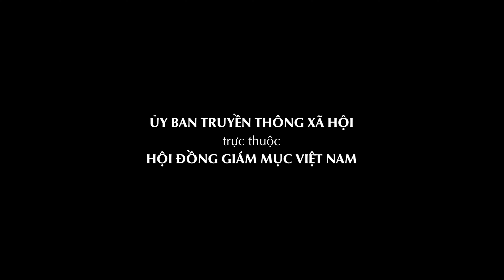Tông thư Desiderio Desideravi của ĐTC Phanxicô - Từ 48 đến 54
WHĐ (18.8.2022) - Ngày 29 tháng 6 năm 2022, Đức Thánh cha Phanxicô đã ban hành Tông thư Desiderio Desideravi về đào tạo Phụng vụ gửi toàn thể Dân Chúa. Ủy ban Phụng tự - Hội đồng Giám mục Việt Nam trân trọng giới thiệu bản Việt ngữ của Tông thư này. Văn phòng Hội đồng Giám mục sẽ in ấn và phát hành Tông thư này.

- 72/12 Trần Quốc Toản, Phường 8, Quận 3, Tp. Hồ Chí Minh.